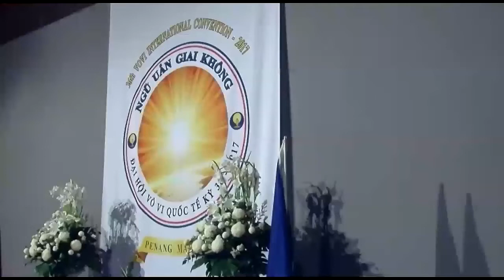Đời Ta Như Chiếc Lá Vàng (My Life Is Like An Autumn Leaf)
Composer: Nhạc Sĩ Hoàng Thi Thơ
Singers: Nguyễn On & Nguyễn Vân

Mời quý bạn vào trang mạng Văn Nghệ của phaplyvovi.org để thưởng thức thêm
nhạc thiền vô vi:
Xin chọn Audio/Music Sheet nếu quý bạn muốn tập hát theo lời và nhạc beat.
Thành thật cảm ơn quý bạn.